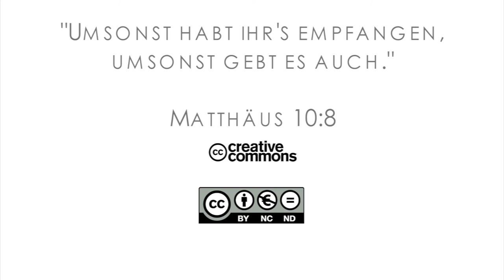15Q03 / 13-05 Missionare in der Bibel